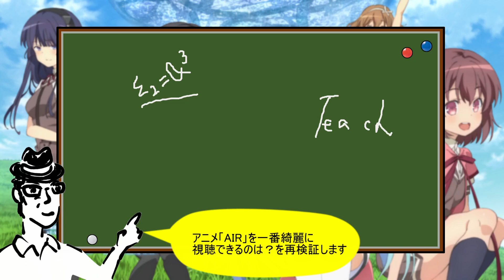アニメ「AIR」を最高画質で観ようよ！（madVR/Anime4K/PS4 Pro/DVDアプコン/Blu-ray）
前回比較ではBD版がなかったので追加。さらに配信動画にshield TVのAIアプコン+madVRt+Anime4Kを重ね掛けしたのも併せて追加し検証してみました。ご参考まで。

・ネット配信 vs PS4 ProとPCのDVDアプコン画質比較（アニメ「AIR」編）